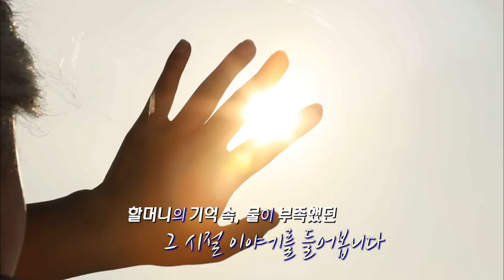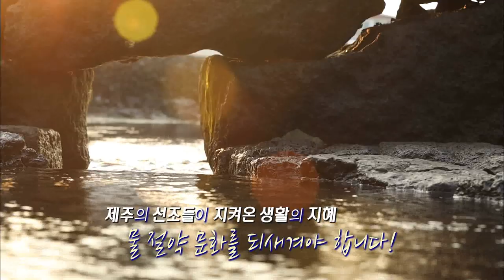[제주 水려한 물 이야기2] 제주사람들의 지혜 물문화 (생방송 제주가 좋다)